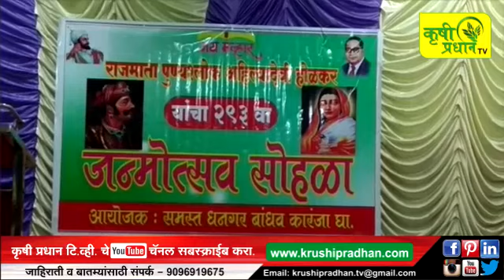News Bulletin Dt 05/06/18